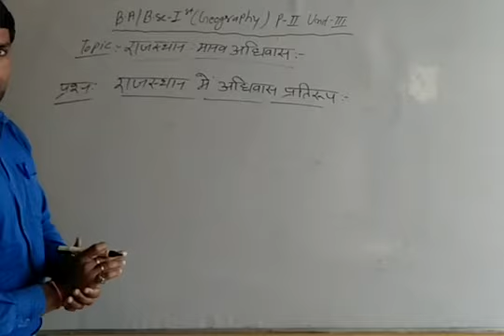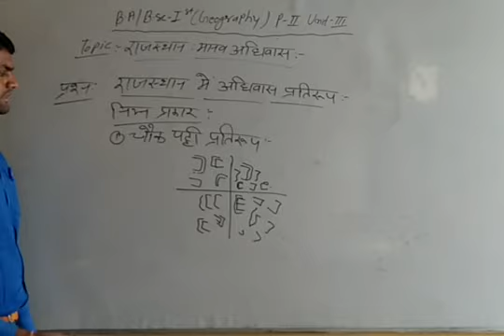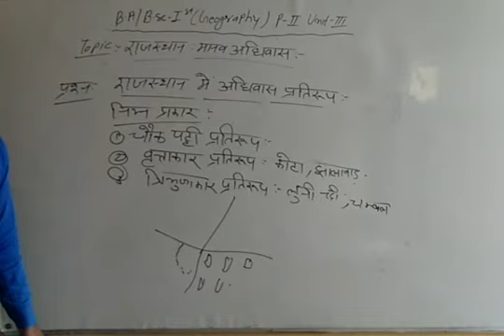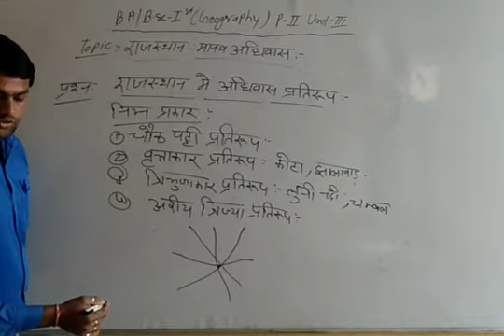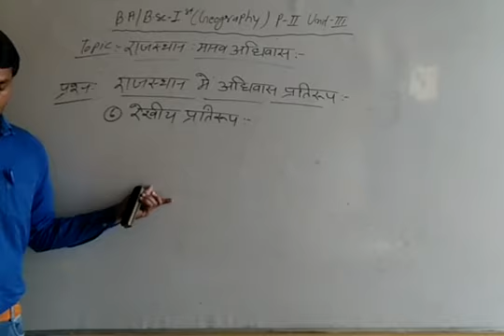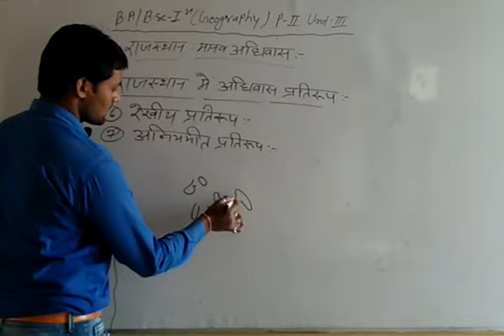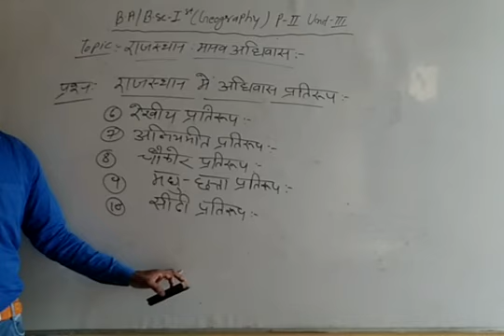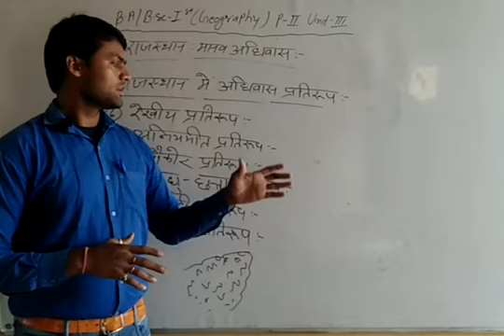B.A./B.Sc. I Year Geography Paper-2, Unit-3(राजस्थान में अधिवास प्रतिरूप)By Kailash jat sir